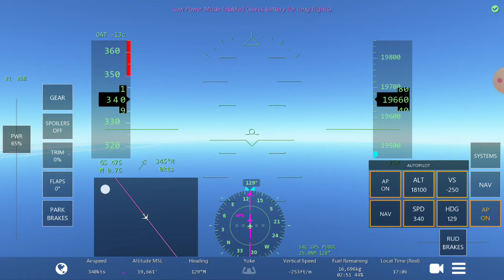Let play infinite flight simulator Boeing 757 200 monarch airways